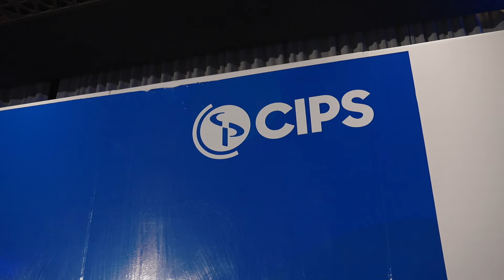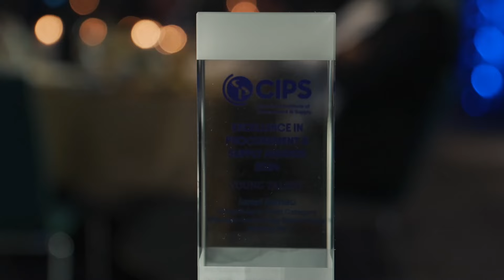CIPS Excellence in Procurement & Supply Awards 2024 Highlights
What an exhilarating finale to our two-day conference last week with the CIPS Africa Excellence in Procurement and Supply Awards! It was a night filled with glitz, glamour, and excitement, providing everyone with a chance to unwind and bask in the celebrations. Congratulations to all our deserving winners for their outstanding achievements!

Over the next few weeks, we'll also be sharing snippets of content from our engaging conference sessions. We hope you'll join us for our next conference — it promises to be just as thrilling and insightful!